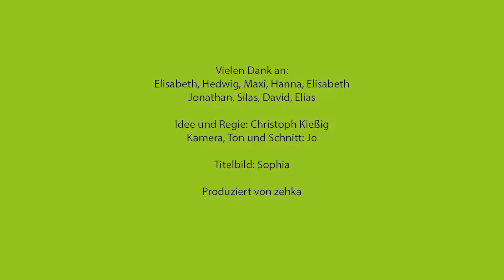Familienwallfahrt 2016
Was ist eine Kirche? Mutige Kinder haben eine Antwort gewagt und stimmen damit auf die Familienwallfahrt 2016 ein.